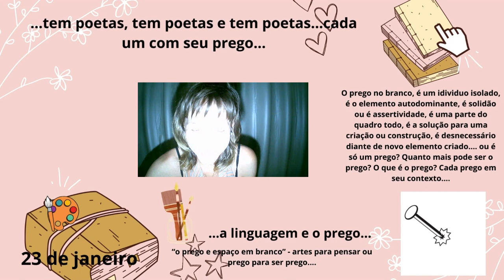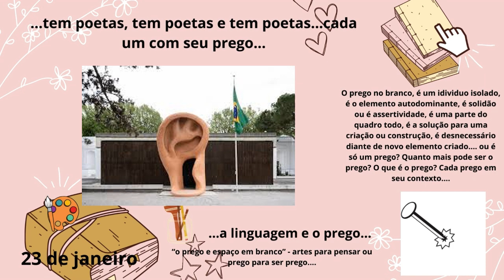# 23 - LEITURA LIVRE - O Prego e suas variantes - 23 de Janeiro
"LEITURA LIVRE, LEITURA SOLTA.
Trecho de Leitura ou Detalhe de conteúdo.
Incentivando o ler, o entender e o saber.
23 de Janeiro.

Entendeu o que? - O POEMA, AS ARTES E O PREGO.
Cada poeta um poeta, cada prego um prego, cada poeta e cada prego em seu contexto.
Cada olhar com suas próprias variantes.

Para todos aqueles que já proferiram o básico que já é quase um bordão "...tem que ter mais educação"". o mínimo é compartilhar os vídeos do canal.
Bora incentivar a leitura e o interesse não só no ler, mas no aprender a ler os diferentes contextos e expressões da linguagem!